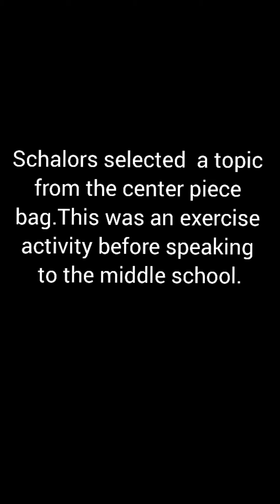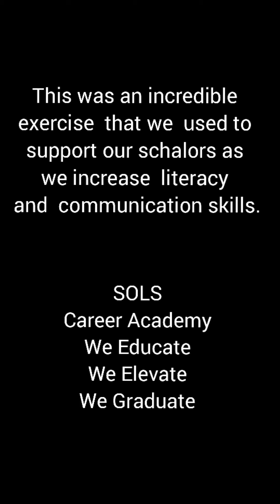CTSO Networking Breakfast Ice breaker b4 Myers Middle visit